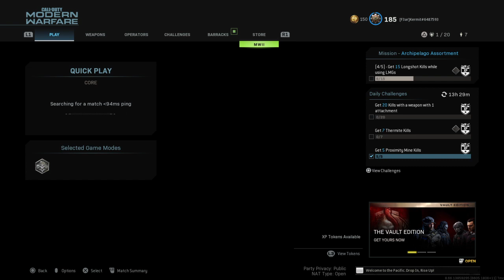Call of Duty®: Modern Warfare®_20230916154103